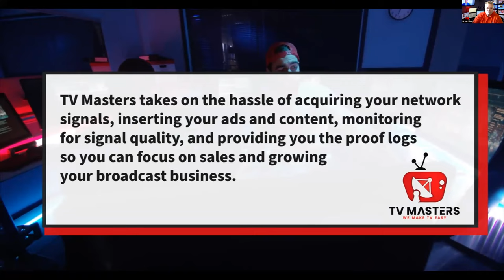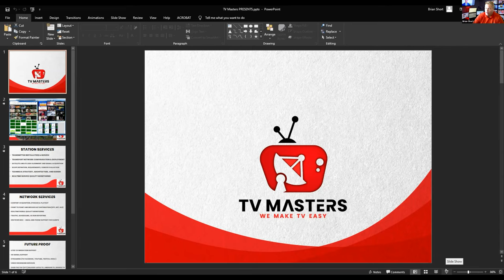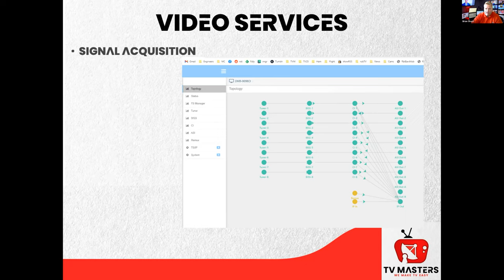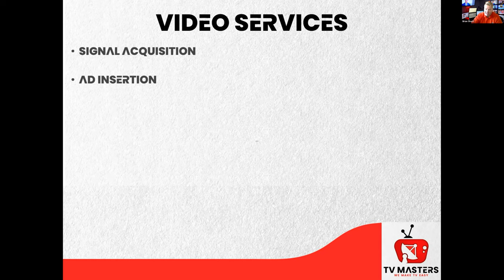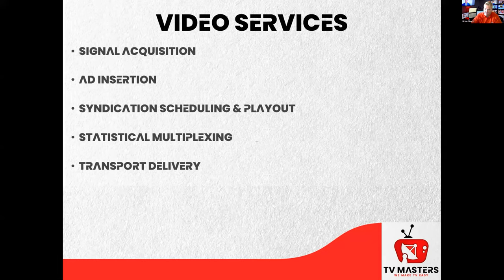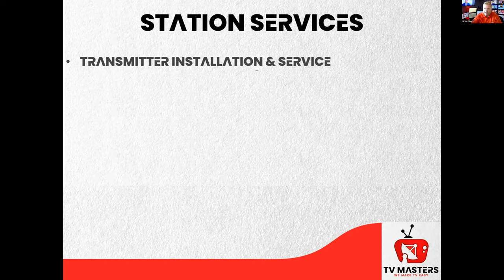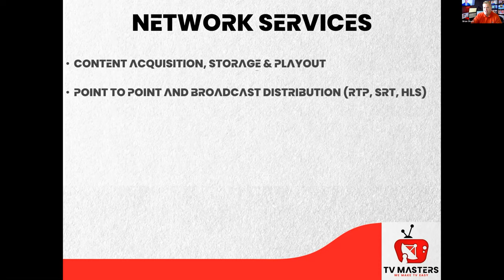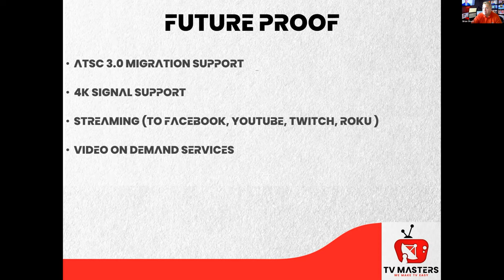GMT20210203 210054 ATBA LPTV 3840x2160